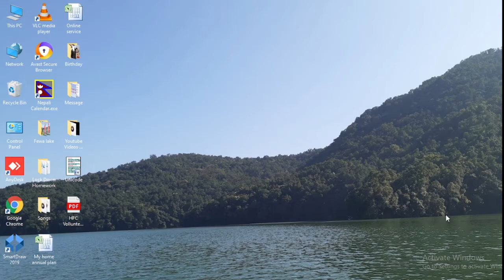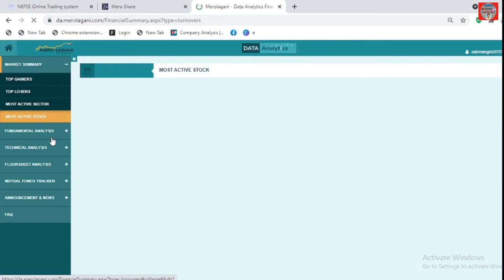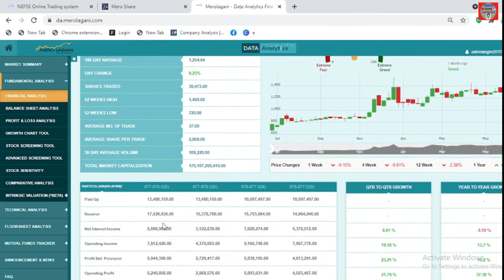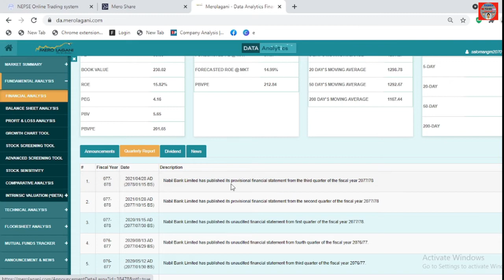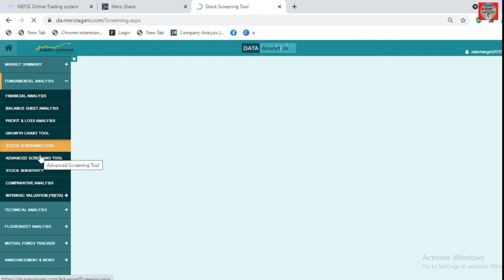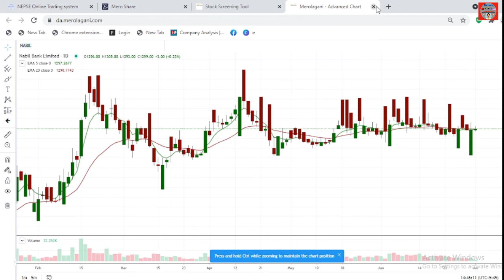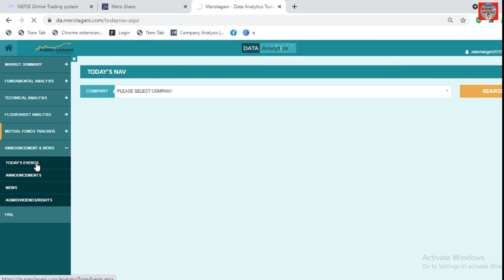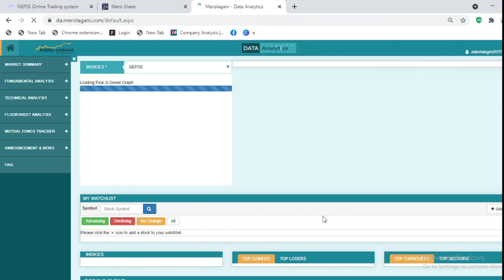Data Analytics Basic Explained//Fundamental & Technical Analysis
Data Analytics Basic Explained

Hi everyone!
Welcome in our Depots YouTube Channel. This is one of the individual channels. It will help you to get any entertainment, genuine knowledge and new information of any events.
Face book: - Subash GM
YouTube Channel: - Depots YouTube Channel